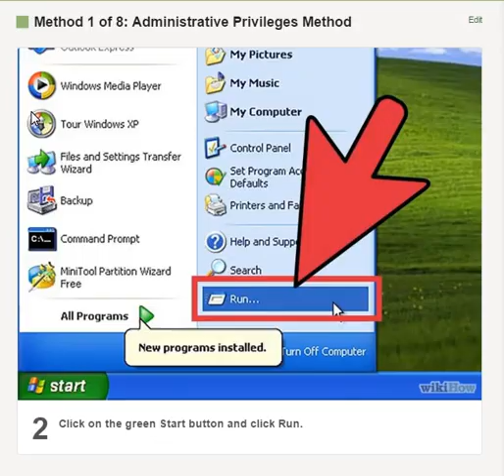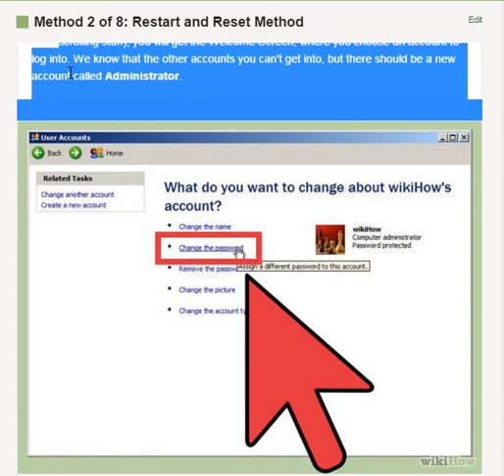How to Retrieve Passwords in Windows XP